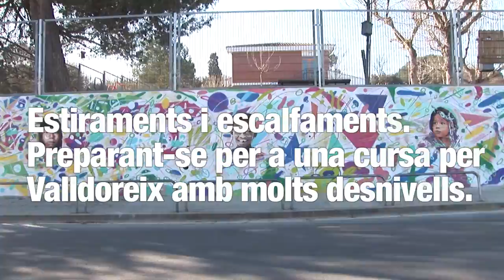Prop de 600 atletes participen en la 16a edició de les Milles de Valldoreix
La cursa, amb dos recorreguts, de 5 i 3 milles, ha estat un èxit de participació.

Les 5 milles les han guanyat: Ricard Pérez Bisbal i Ana Belén García Rull.